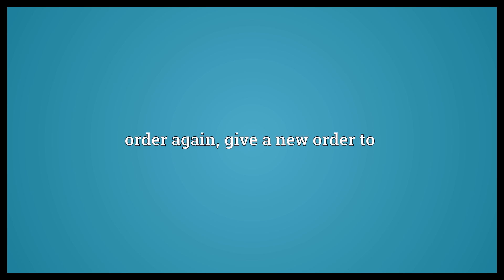Reorder Meaning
Video shows what reorder means. order again, give a new order to.  Reorder Meaning. How to pronounce, definition audio dictionary. How to say reorder. Powered by MaryTTS, Wiktionary